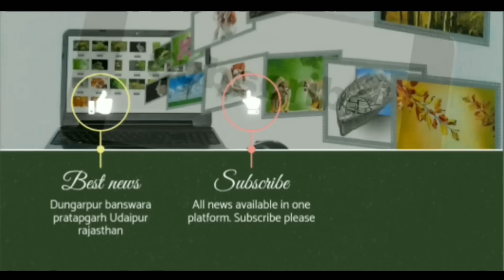सागवाड़ा की पावन धरा से मोदी ने की जबरदस्त भविष्यवाणी, अब कभी भी नहीं बनेगी गहलोत सरकार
सागवाड़ा की पावन धरा से मोदी ने की जबरदस्त भविष्यवाणी, अब कभी भी नहीं बनेगी गहलोत सरकार, राजस्थान के डूंगरपुर जिले के सागवाड़ा विधानसभा अंतर्गत भिखा भाई महाविद्यालय खेल मैदान सागवाड़ा में आज सुबह करीब 11 बजे भारत के प्रधानमंत्री नरेंद्र मोदी अस्थाई हेलीपैड पर चार विशेष हेलिकॉप्टर के साथ पहुंचे। सभा स्थल पर पहुंचने पर उनका सागवाड़ा की जनता ने मोदी मोदी के जयकारों से स्वागत किया। जनता का अभिवादन करते हुए उन्होंने कहा कि उन्हें एसा लग रहा है कि वे अपने घर आए हैं। उन्होंने सभा के दौरान कांग्रेस सरकार को जमकर आड़े हाथों लिया। वहीं उन्होंने मावजी महाराज को प्रणाम करते हुए भविष्य की और कहा कि अब कभी भी राजस्थान में अशोक गहलोत की सरकार नहीं बनेगी । उन्होंने कहा कि कांग्रेस के लोग जहां भी वोट मांगने जा रहे हैं वहा एक ही जवाब मिल रहा है गहलोत जी कोई नी मिले वोट जी। कांग्रेस सरकार ने हर सरकारी भर्ती में घोटाला किया है। कांग्रेस के पाले हुए पेपर मारियाओ ने युवाओ के भविष्य के साथ खिलवाड किया है। उन्होंने कहा कि भाजपा के अलावा किसी भी पार्टी को वोट दिया तो वो कांग्रेस के खाते में ही जाएगा। उन्होंने सीधे तौर पर किसी क्षेत्रीय पार्टी का नाम तो नहीं लिया लेकिन इशारों ही इशारों में यह कहने से नहीं चुके की इस बार उन्होंने नई पार्टी का गठन किया है और पार्टी का नाम बदल के चुनाव लड़ रहे हैं यह कांग्रेस पार्टी की ही चाल है। अगर किसी अन्य पार्टी को मतदान किया तो कांग्रेस पार्टी के खाते में ही मतदान होगा क्योंकि वे लोग जीतने के बाद कांग्रेस को ही समर्थन करेंगे इसलिए भारतीय जनता पार्टी के पक्ष में ही मतदान करें । उन्होंने कहा कि यहां पर कांग्रेस सरकार का सफाया इसलिए जरूरी है ताकि केंद्र सरकार की हर योजना यहां पर अच्छे से लागू हो।  आपको बता दें कि इस सभा के दौरान सभा स्थल पर लाखों की संख्या में मोदी समर्थक मौजूद थे और सभा स्थल पांडाल मोदी मोदी और जय श्री राम के जयकारों के साथ बार-बार गुंजता हुआ नजर आया। सभा की समाप्ति के बाद कमसे कम एक घंटे तक खडगदा से लेकर गलियाकोट मोड तक मार्ग भारी भीड की वजह से अवरुद्ध रहा। पुलिस प्रशासन ने भारी मसक्कत के बाद यातायात सुचारू किया। इस दौरान डुंगरपुर बांसवाड़ा सांसद कनक मल कटारा, चौरासी विधानसभा विधायक प्रत्याशी सुशिल कटारा, डुंगरपुर विधानसभा विधायक प्रत्याशी बंसीलाल कटारा, आसपुर विधानसभा विधायक प्रत्याशी गोपीचंद मीणा, सागवाडा विधानसभा विधायक प्रत्याशी शंकारलाल ड़ेचा सहीत जिला प्रमुख सुर्या अहारी, सहीत भाजपा के पदाधिकारी मौजूद थे। वहीं कार्यक्रम का संचालन पुर्व जिला अध्यक्ष हरीश पाटीदार ने किया। आपको बता दें कि मोदी की सभा समाप्त हो जाने के बाद भी लोगों के आने का दोर जारी था जिसकी वजह से यातायात व्यवस्था बुरी तरह से प्रभावित रही
Modi made a tremendous prediction from the sacred ground of Sagwara, now Gehlot government will never be formed, four special helicopters at Bhikha Bhai Mahavidyalaya Sports Ground, Sagwara under Sagwara assembly of Dungarpur district of Rajasthan, at around 11 am today, Prime Minister of India Narendra Modi, four special helicopters at the temporary helipad Arrived with. On reaching the meeting venue, the people of Sagwara welcomed him with cheers of Modi Modi. Greeting the public, he said that he felt as if he had come to his home. He strongly attacked the Congress government during the meeting. While saluting Mavji Maharaj, he looked forward to the future and said that Ashok Gehlot's government will never be formed in Rajasthan again. He said that wherever the Congress people are going to ask for votes, they are getting only one answer - Gehlot ji, no one got votes. The Congress government has committed scams in every government recruitment. Congress's favored paper marians have played with the future of the youth. He said that if you vote for any party other than BJP, it will go to Congress's account only. He did not directly take the name of any regional party but he did not shy away from saying that this time he has formed a new party and is contesting the elections by changing the name of the party, this is a trick of the Congress party. If you vote for any other party, then the vote will be in the account of Congress Party only because those people will support Congress only after winning, hence vote in favor of Bharatiya Janata Party only. He said that it is necessary to eliminate the Congress government here so that every scheme of the Central Government is implemented properly here. Let us tell you that during this meeting, lakhs of Modi supporters were present at the meeting place and the Pandal at the meeting place was seen resonating again and again with the chants of Modi Modi and Jai Shri Ram. After the end of the meeting, the road from Kharagada to Galiyakot mode remained blocked due to heavy crowd for at least an hour. The police administration smoothed the traffic after a lot of effort. During this, Dungarpur Banswara MP Kanak Mal Katara, Chaurasi Assembly MLA candidate Sushil Katara, Dungarpur Assembly MLA candidate Bansilal Katara, Aspur Assembly MLA candidate Gopichand Meena, Sagwada Assembly MLA candidate Shankarlal Decha along with District Chief Surya Ahari, along with BJP officials were present.